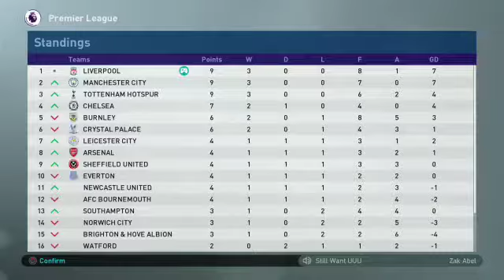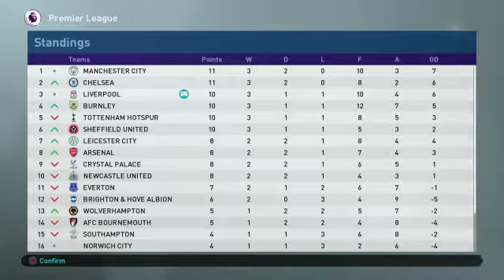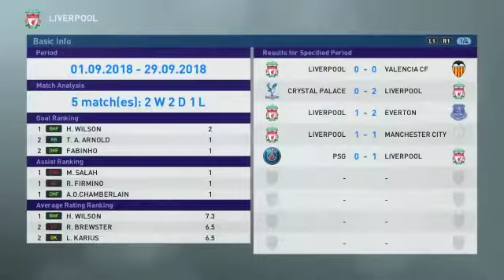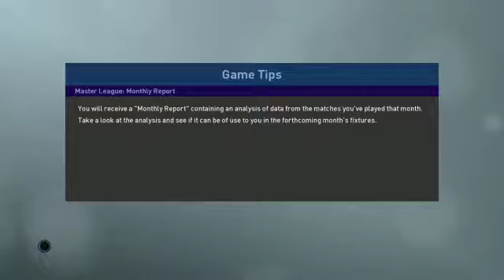PES Master League Liverpool Career Mode Harry Wilson great performance and Trent great freekick goal